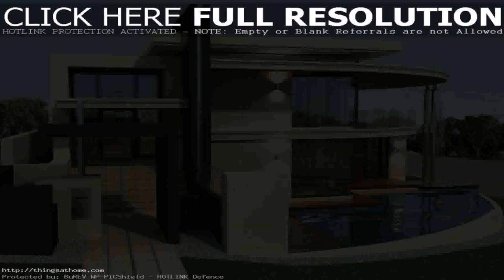House Design Images In Philippines (see description) (see description)